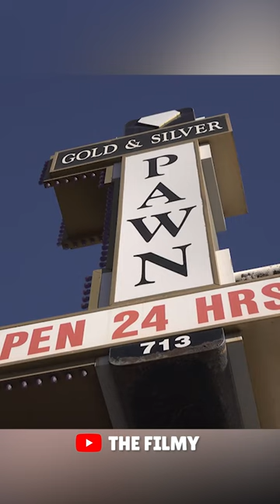3 Most Expensive Purchases on Pawn Stars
These are the 3 most expensive purchases on Pawn Stars!